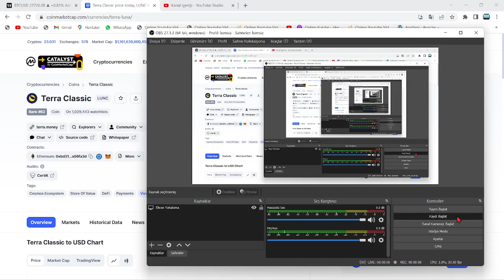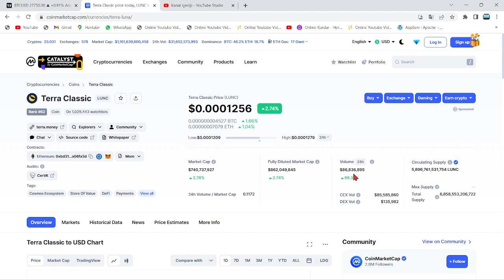TARİH GELDİ: BU CUMA!🚀"BİNANCE, LUNC COİN YAKIMINI ARTTIRARAK FİYATI $1'E ATEŞLEYECEK!"🔥7800000X...🚀